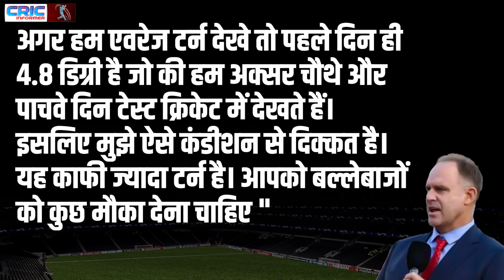पिच के किच-किच में भिड़े दो दिग्गज खिलाड़ी...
इंदौर के होलकर क्रिकेट  स्टेडियम में भारतीय टीम की हालत काफी ही खस्ती है. इस मैदान पर भारतीय टीम का दाव उन्ही पर भारी पड़ता दिख रहा है। टॉस जितकर बैटिंग करने उतरी भारतीय टीम मात्र 109 रनो पर ढेर हो गयी. भारत की तरफ से Virat Kohli ने सर्वाधिक 22 रन बनाये उनके अलवा गिल ने 21 और Srikar Bharat ने 17 रनो का योगदान दिया।  भारतीय टीम की इतने बुरे प्रदर्शन के बाद एक बार फिर पिच के विवाद ने तूल पकड़ लिया है और ऑस्ट्रेलिया के पूर्व दिग्गज खिलाड़ी भारतीय टीम मैनेजमेंट के इस प्लान की जम कर आलोचना कर रहे हैं. कमेंटरी कर ऑस्ट्रेलिया के पूर्व सलामी बल्लेबाज  Mathew Hayden ने अपनी पिच के ऊपर अपनी नाराजगी जताते हुए भारतीय टीम मैनेजमेंट को जम कर लताड़ा। इससे आहत होके Ravi Shastri ने उनका मुहतोड़ जवाब दिया और हेडन की बोलती बंद कर  दी।  तो आइये अपने इस रिपोर्ट में हम देखते हैं की हेडन ने होलकर की पिच को लेकर भारतीय टीम मैनेजमेंट को क्या खरी खोटी सुनाई और शास्त्री ने उनको क्या मुहतोड़ जवाब दिया।

भारत और ऑस्ट्रेलिया के बीच तीसरे टेस्ट मैच में भारतीय टीम का प्रदर्शन काफी ही ख़राब रहा और भारत की पहली पारी मात्र 109 रनो पर समाप्त हो गयी है जिसके बाद ऑस्ट्रेलिया के पूर्व खिलाड़ियों को भारतीय पिचों पर तंज कसने का मौका मिल गया और इसी मौके को भुनाते हुए ऑस्ट्रेलिया के पूर्व दिग्गज सलामी बल्लेबाज Mathew Hyden ने कमेंटरी बॉक्स से कहा 'टीम इंडिया के कैंप में काफी शांति नजर आ रही है, क्यूंकि उन्होंने पिछले दो टेस्ट मैच जीते हैं. लेकिन जरा आप यहाँ पर हो रहे टर्न पर नजर डालिये। अगर हम एवरेज टर्न देखे तो पहले दिन ही 4.8 डिग्री है जो की हम अक्सर चौथे और पाचवे दिन टेस्ट क्रिकेट में देखते हैं। इसलिए मुझे ऐसे कंडीशन से दिक्कत है। यह काफी ज्यादा टर्न है। आपको बल्लेबाजों को कुछ मौका देना चाहिए "

हेडन ने रवि शास्त्री से आगे कहा "रवि शास्त्री आप टेस्ट क्रिकेट में अपने खिलाड़ियों  के प्रदर्शन  जज करिये। क्या आपको नहीं लगता पहला और दूसरा दिन बल्लेबाज़ों के नाम होना चाहिए'

हेडेन के बगल में कमेंटरी बॉक्स में बैठे भारतीय पूर्व दिग्गज हरफनमौला खिलाड़ी और पूर्व कोच रवि शास्त्री ने हेडेन का मुहतोड़ जवाब दिया और वो भी सिर्फ दो शब्दों में जिसका ऑस्ट्रेलिआई खिलाड़ी के पास कोई भी जवाब नहीं था। शास्त्री ने हेडेन का जवाब देते हुए कहा "होम कंडीशंस" कुछ  देर शांत रहने के बाद शास्त्री ने कहा " वैसे यहां होम कंडीशंस से अलग बात है। ये बल्लेबाज़ों के लिए मुश्किल होने वला है। एक पार्टनरशिप पूरे मैच का रुख बदल देगी "

इस मैच में जरूर ऑस्ट्रेलिया आगे दिखाई दे रहा मगर भारतीय टीम को अपने बल्लेबाजों से दूसरे पारी में बेहतर प्रदर्शन की उम्मीद होगी जिससे चौथे पारी में वो ऑस्ट्रेलिया पर दबाव बना सके।  आज के अपने इस रिपोर्ट में बस इतना ही आप अपना ध्यान रखे और स्वस्थ रहे